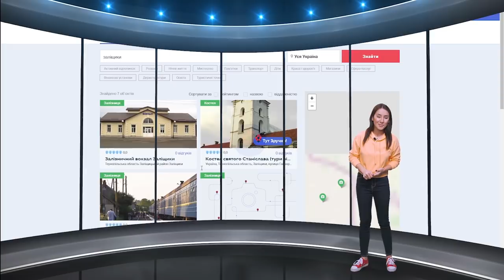Заліщики -"Tour de Ukraine" на Zruchno.Travel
Південь Тернопілля. Саме йому пощастило з такою красивою візитівкою. Заліщики розташовані на березі, вздовж русла Дністра. У цій точці долини річка утворює  петлю і майже на 360 градусів огинає містечко.